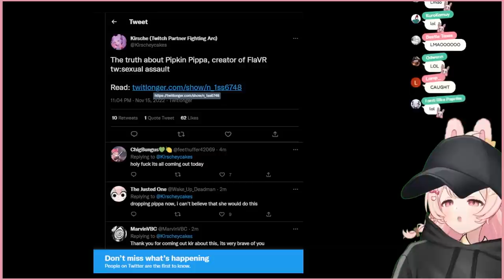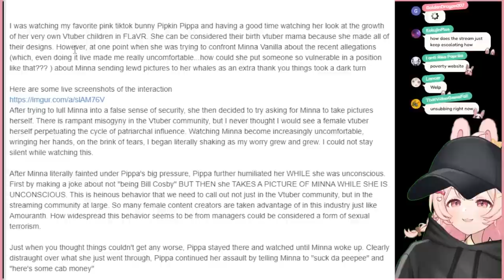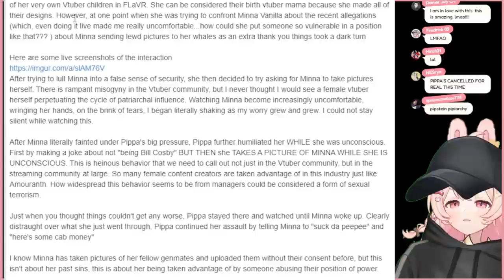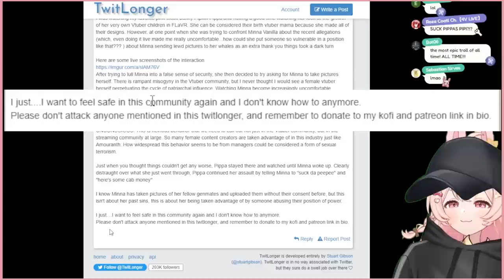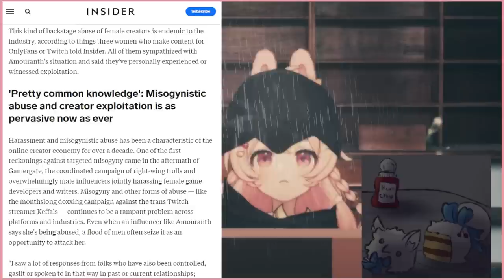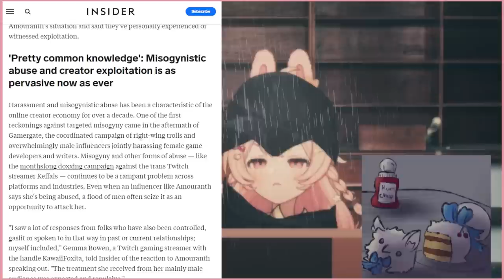Pippa gets cancelled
Pippa did what?

If you like the Ketchup addict follow her!